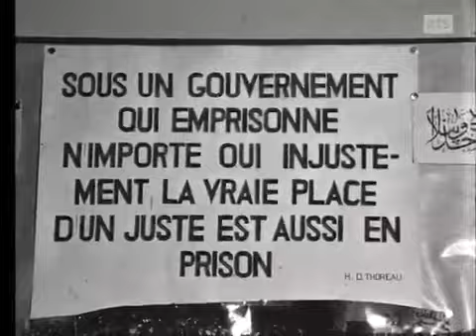reportage sur la tentative de coup d etat au maroc en 1972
tentative de coup d etat contre le roi Hassan 2
la trahison du général oufkir